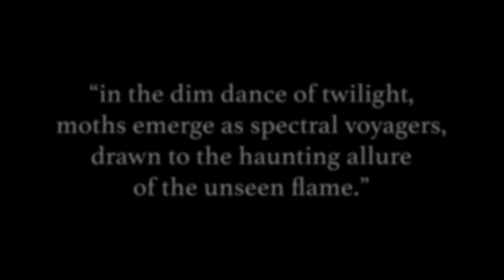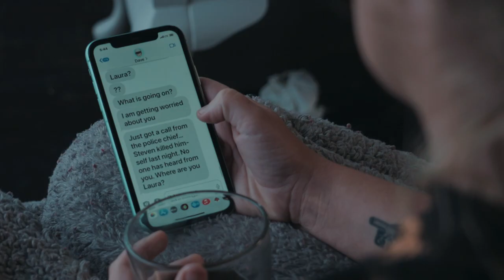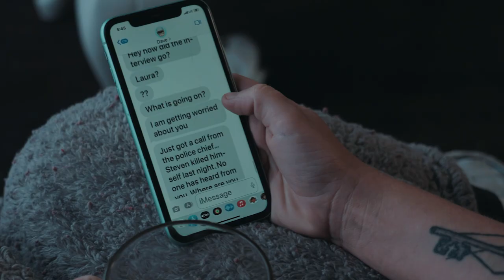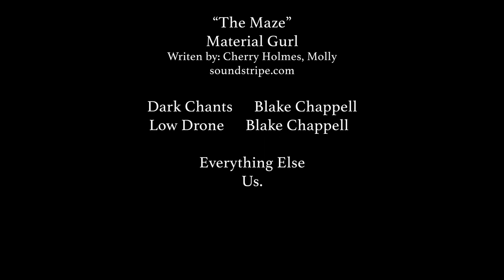moth / Directors Cut / Summer 48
Moth is a short film produced for a 48 hour film challenge by Cinema Clique (link below). Our team had 2 days to write, film, edit and score a 2-7 minute film after given a random subject element. The theme for this challenge: Cryptids. This is the directors cut.

Team name: Main Street Media
Production leaders:

Production assistants:
Sarah Chappell
Brooke Lunt
Jay Susie

Subject element: Mothman
Filmed on: Sony FX6, Blackmagic Pocket Cinema Camera 6k Pro